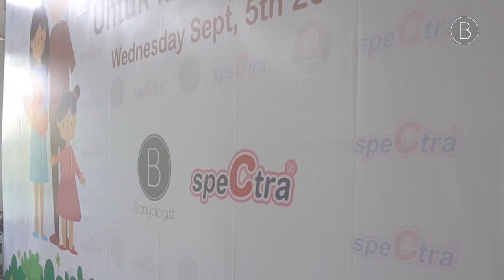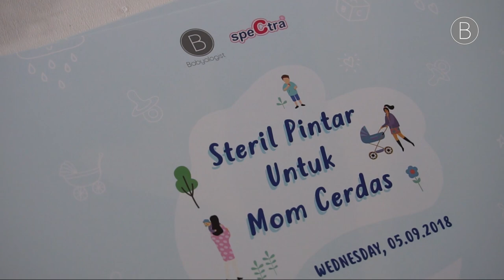Babyologist x Spectra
Babyologist kembali menggelar acara Moms Gathering pada 5 September 2018. Acara yang diselenggarakan di Wyl’s Kitchen, Veranda Hotel, Jakarta Selatan ini berkolaborasi dengan Spectra dan dr. Fiona Amelia dari Klik Dokter. Acara yang bertajuk “Steril Pintar untuk Mom Cerdas” ditujukan untuk mengedukasi ibu tentang pentingnya mensterilkan perlengkapan si Kecil terutama botol susu dan alat makan. Yuk, simak keseruannya disini!